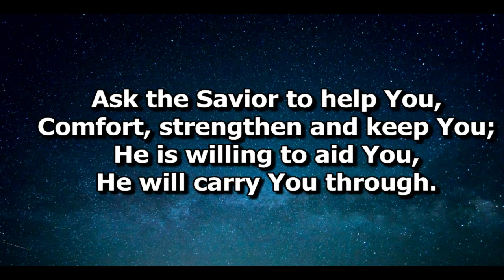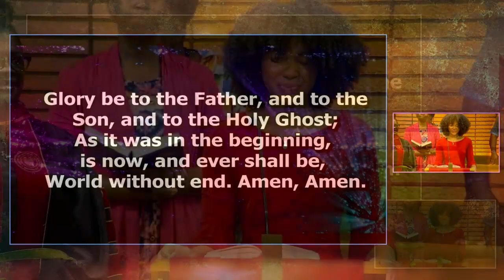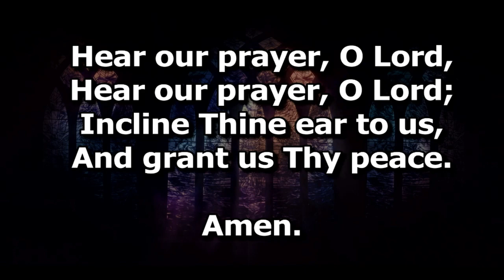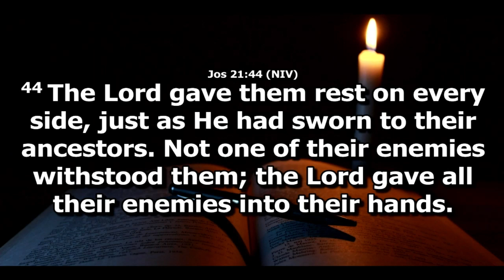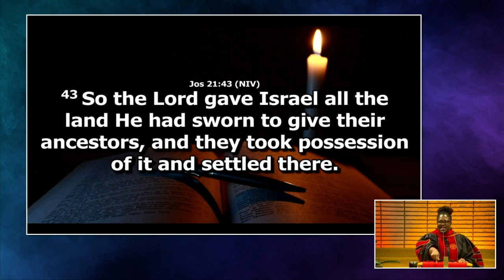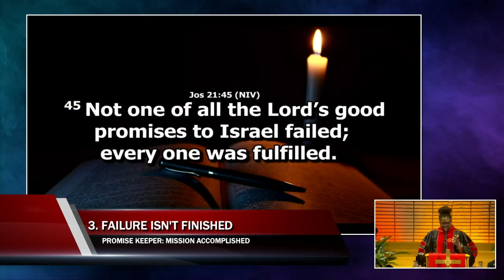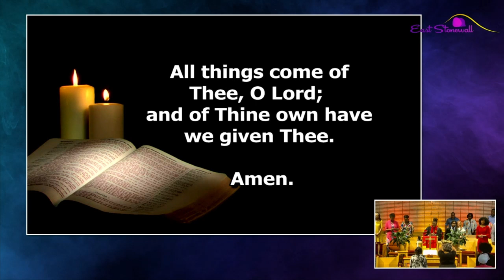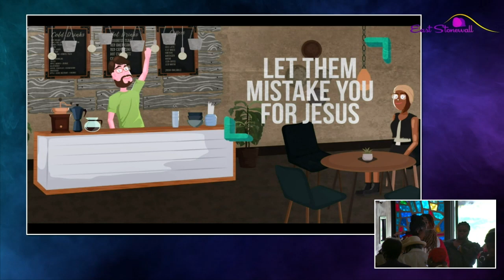Promise Keeper: Mission Accomplished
1. Delayed Isn't Denied
2. Yaresh Isn't Yashab
3. Failure Isn't Finished